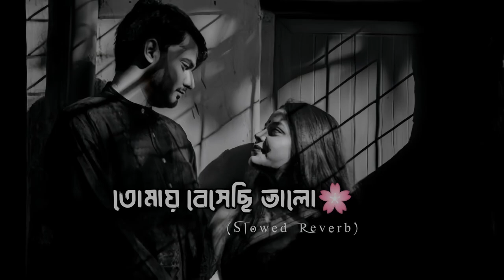Bhalobasha Haat Baralo 💕 [Slowed+Reverbed] | I Love You | Shaan | Shreya Ghoshal | R.G.Bangali Song